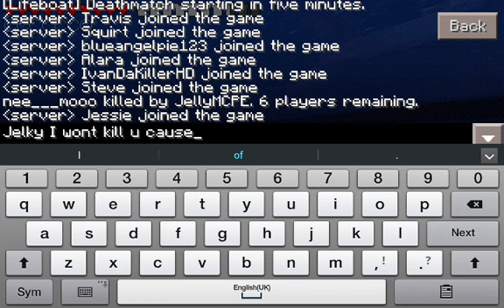[Minecraft Pocket Edition] HG - W/ JELLYMCPE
Hey guys can we get 10 likes?

Jelly

Friends tht helped